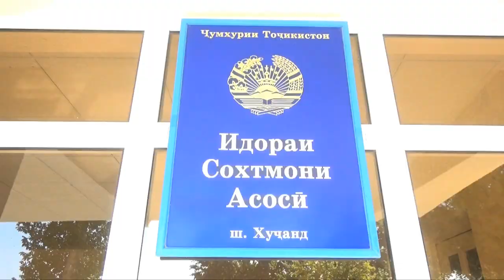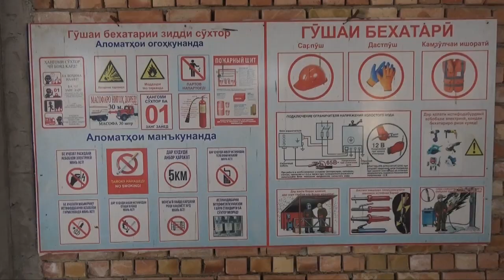ОЁ БИНОҲОИ БАЛАНДОШЁНА БА ТАЛАБОТ ҶАВОБГӮ АСТ? МУТАХАССИСОН ШАРҲ МЕДИҲАНД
Дар вилояти Суғд мутахассисон барои беҳтар ва хушсифат бунёд шудани биноҳои баландошёна корбарӣ мекунанд. Ин кор на танҳо дар маркази маъмурии вилоят, балки дар шаҳри Истаравшан низ ба роҳ монда шудааст. Оё биноҳои баландошёнаи вилоят ба талобатҳои меъёри стандартӣ ҷавобгу аст? Ин суоли асосии гузориши навбатии барнома мебошад. Тамошо кунед.